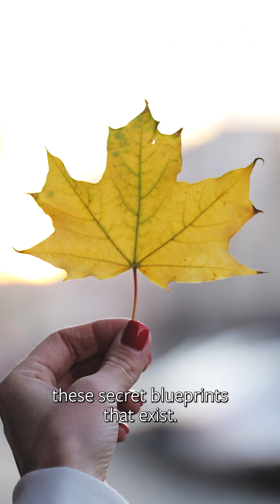The Importance of Biodiversity - Billy Almon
Nature’s been solving problems for 3.8 billion years — we just have to pay attention. 🌿🧠 We spoke with astrobiofuturist Billy Alman about how biodiversity can lead to innovation: From seeds on a dog’s fur leading to the invention of Velcro, every new idea begins with curiosity and observation.

🌎 FIRST Global is leading an international sports revolution to ensure all of Earth's 2 billion youth have the passion, opportunities, and skill sets to change the world. 🤝 Through the sport of robotics, FIRST Global unites teenage athletes from 190+ countries to be visionary global citizens who collectively tackle the world’s greatest challenges. 🇵🇦 Join us for 2025 in Panama City.

❤️ Follow and be part of our movement to innovate a better future through STEM education.